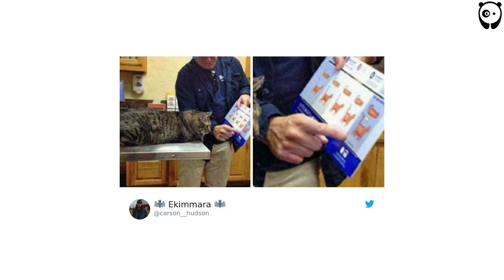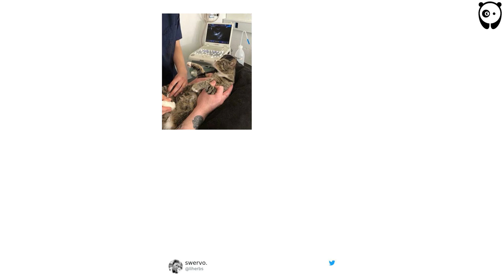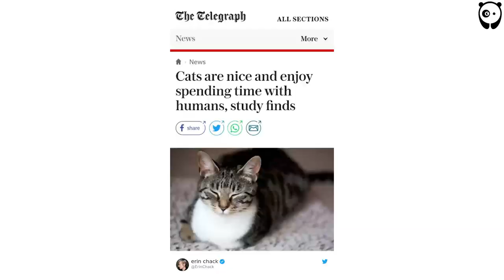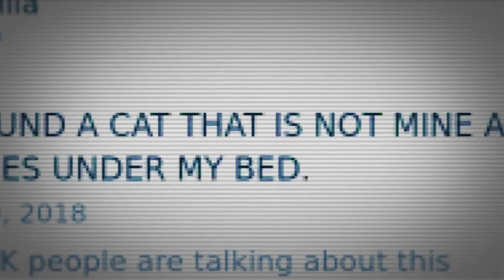The Funniest Cats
When you're having a paw-sitively awful day, nothing can cheer you up quite like scrolling through a list of cat photos that showcase all the hilarious shenanigans these fur balls get into. Bored Panda has compiled the following collection of cat tweets with photos that even dog people won't be able to help but to wag their tale at.

And this list doesn't just include cat hijinx, but some pretty hilarious stories of their owners. From burying your cat that isn't actually dead to knitting them sweaters these tweets are sure to delight everyone on the internet who appreciates kitties and don't forget to upvote your favs!

lol
 itsfunneh
 reaction
 kitten
 askreddit
 redditor